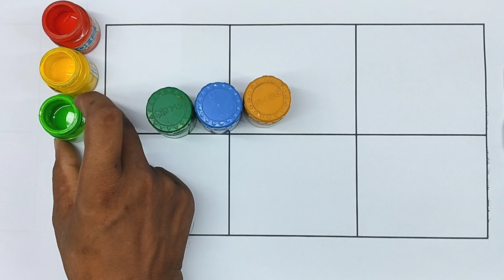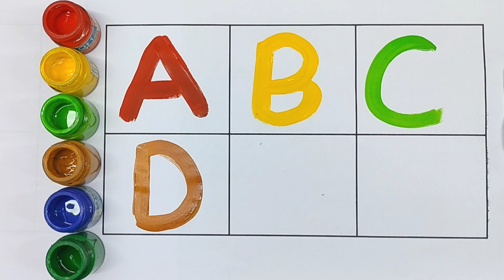Alphabet ABC With Fruits And Vegetables | Phonics Song For Kids | Fruits And Veggies Name With ABC